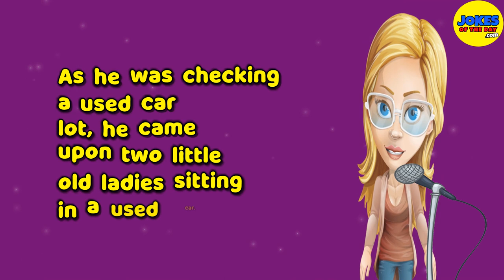Funny Joke: A patrolman on nightshift spots two old ladies sitting in a used car - it's hilarious!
🤣 A funny joke of the day that'll make you laugh out loud! 🤣

It was a small town and the patrolman was making his evening rounds.

As he was checking a used car lot, he came upon two little old ladies sitting in a used car.

He stopped and asked them why they were sitting there in the car.

They replied, "We bought it today."

The patrolman was a bit skeptikal.

He frowned and said, "Then why don't you drive it away?"

One of the older ladies replied, "We can't drive."

The officer was thinking these old ladies must be a bit crazy.

"Then why did you buy it?" he asked.

One old lady smiles and says,

"We were told that if we bought a car here we'd get screwed,"...

"So now we're waiting!"